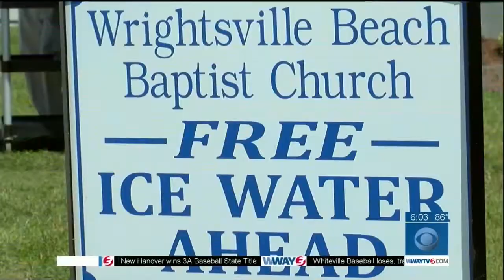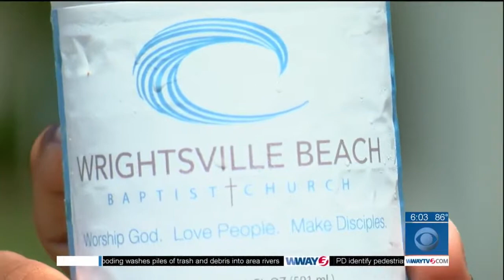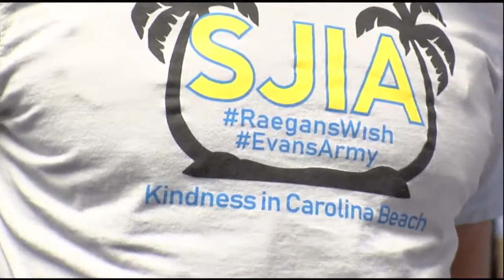Basil John Reporter Reel -July 2018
Job: Reporter/Fill-In Anchor
Education: Stony Brook University School of Journalism
Graduated: May 2016